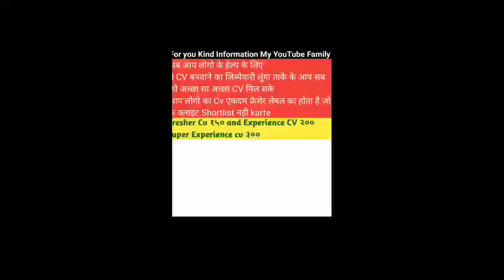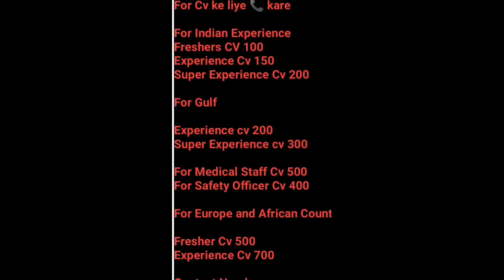Oman Job vacancy update| Oman blogs | Muscat Oman videos